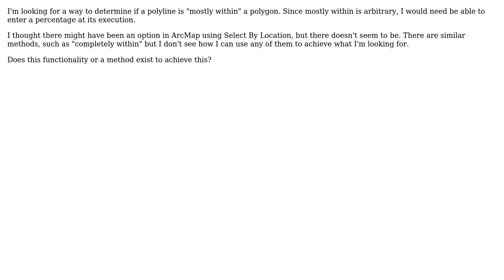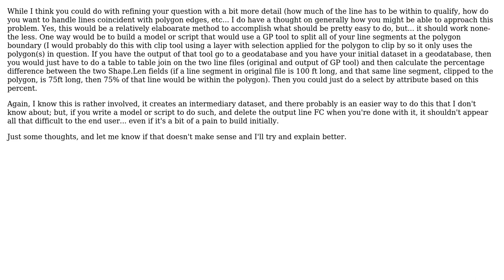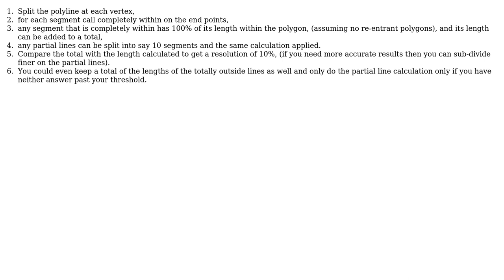GIS: Performing "mostly within" selection using ArcMap? (3 Solutions!!)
GIS: Performing "mostly within" selection using ArcMap?

With thanks & praise to God, and with thanks to the many people who have made this project possible! | Content (except music & images) licensed under CC BY-SA | Music | Images & others | With thanks to user Steve Barnes user PolyGeo user John user amasephy and the Stack Exchange Network Trademarks are property of their respective owners. You are responsible for your own actions.